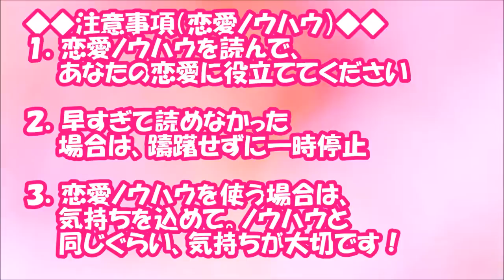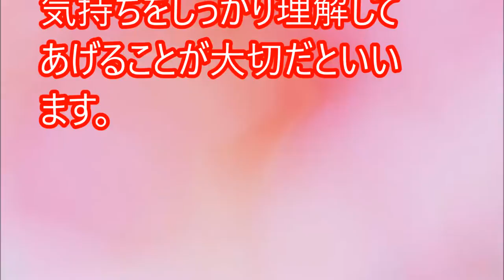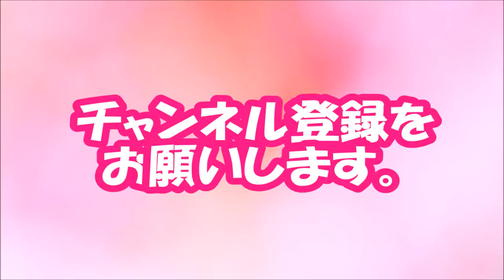【閲覧必須！】男性の約半数が「彼女より男友達といたほうが楽しい」【相互登録2016】